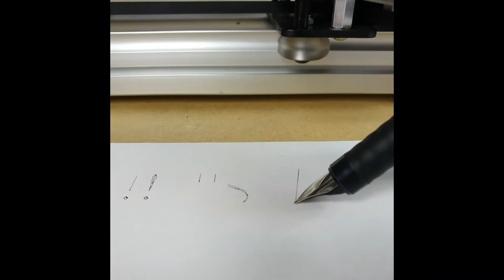Hershey Text drawn on AxiDraw V3/A3 machine with fountain pen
Sample video of what will be coming to this channel soon.